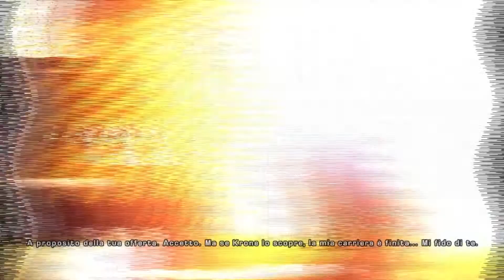TimeShift Gameplay ITA #13 "Uscita"